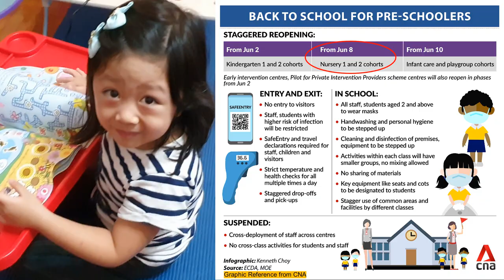Back to School After Singapore's Circuit Breaker (Lockdown) - Preparation and Face Mask Tutorial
Schools across Singapore reopened on June 2, 2020 with staggered schedule per school levels. And after 2 months of staying at home during the Circuit Breaker, we are very much excited to be back to school! Here are some tips on how to prepare for the school re-opening!